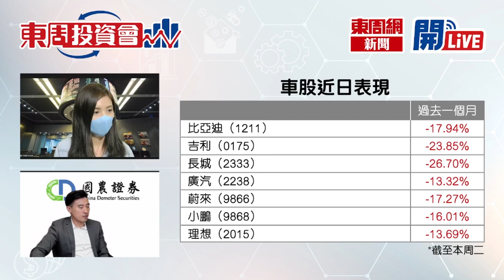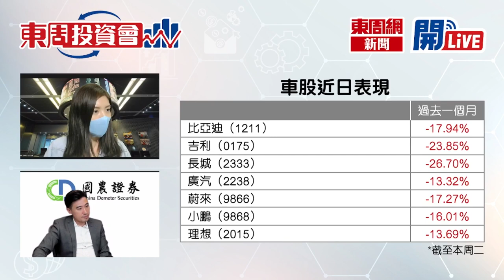【東周投資會】方澤翹：矽谷銀行危機影響持續，投資者有咩要留意？(15/03/2023)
矽谷銀行危機影響持續，投資者有咩要留意？聽聽國農證券投資經理 - 方澤翹 畀咩貼士啦！